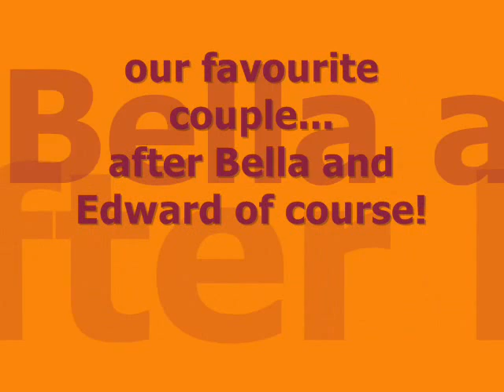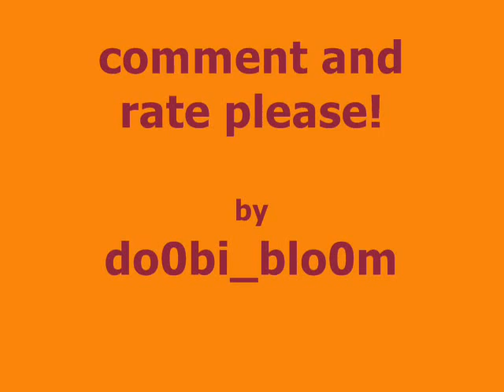Alice and Jasper new moon photos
song:hey there delilah!our fav couple after bella and edward!!!we love alice and jasper!